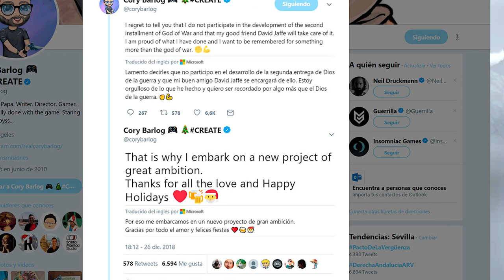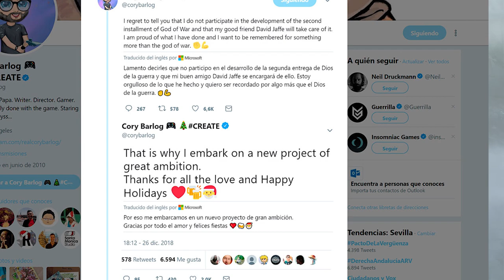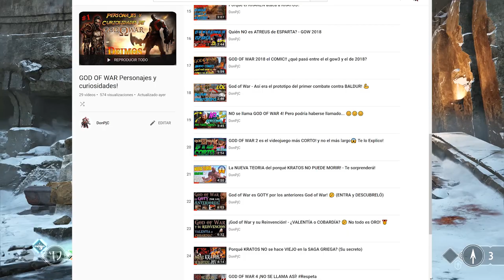😱Cory barlog ABANDONA 😰"God of War 5"😭😭😭😭 (OFICIAL)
-Cpu: Intel i7-6700K 4.0Ghz
-Disipador: Enermax Liqmax II 240
-Placa Base: MSI H270 Gaming Pro Carbon
-Ram: Kingston HyperX Fury DDR4 2133 PC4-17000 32GB 4x8GB CL15
-Fuente: Tacens Valeo V 800W 80Plus Silver
-Torre: Nox Hummer ZS Negra
-SO: Windows 10 Pro 64
SSD: Samsung 850 Evo SSD Series 250GB SATA3

-Gráfica: MSI GeForce GTX 1050 Ti AERO ITX OC 4GB GDDR5
-Cpu: pentium g4560
-Placa Base: MSI H110M Pro VH Socket 1151
-Torre + Fuente: TooQ TQC-3005U3 + Fuente de Alimentacion 500W
SSD: Toshiba OCZ TR200 240GB SATA3

OTROS DATOS

➜Skype: "DonPjC"
➜Ps3 y Ps4: "Pj17103"
➜Steam: DonPjC